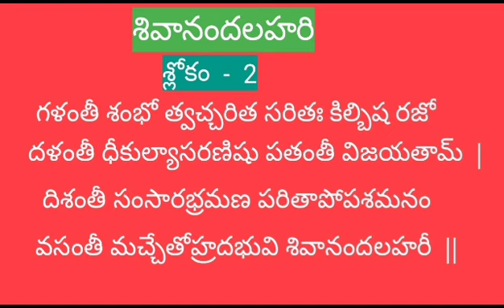Shivananda lahari 2nd Slokam